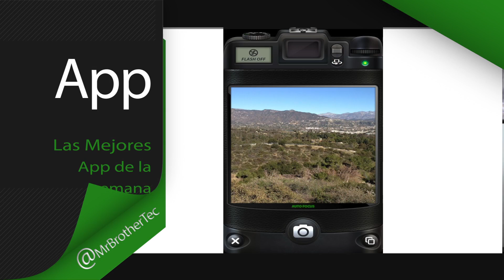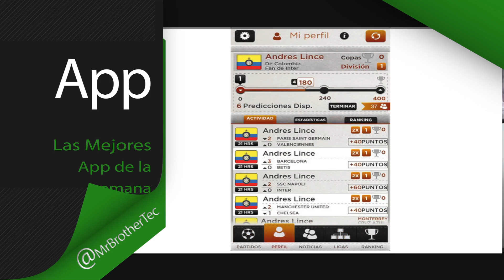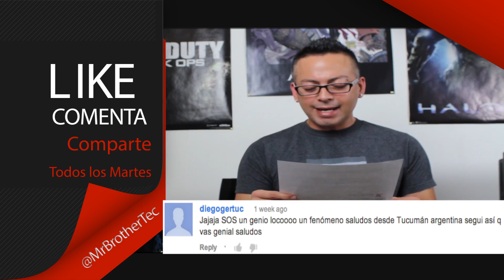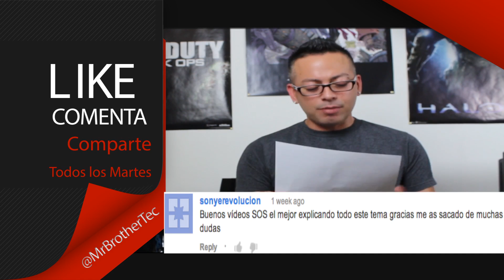No Todo Es Gaming Cae El Lider y Samsung vs Apple Nueva Batalla De Oro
Dejen su comentario y like si Les gusto eso el video eso nos ayuda y motiva siempre cada dia por que lo mas importante es Tu Opinion
Tambien puedes ver otros videos del canal que te podrian intersar

MrGamingTec

Redes De Mrbrothertec